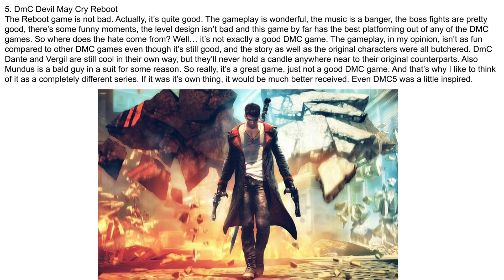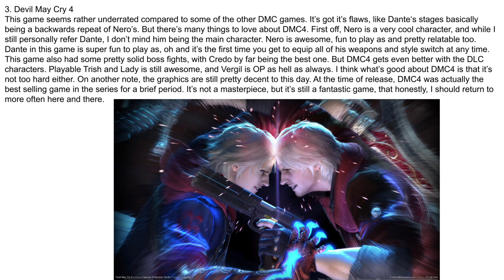Every Devil May Cry Game Ranked From Worst To Best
Everything belongs to Capcom. No music, characters or anything else here belongs to me.

I’m a huge Devil May Cry fan, you all know that. I’ve played every game in the series multiple times, over and over again. I’ve spent hundreds of dollars on these games, and perhaps even hundreds of hours. So now it’s finally time I rank every game in the series from the worst to best! Here it is fellow devil hunters, here is every DMC game ranked from my personal least favourite to most favourite. But do you agree with my list? What would your list look like? Make sure to let me know! And remember, let’s rock baby!

Music used in this video:
Devil May Cry 2 Mission select theme
Tic Tac Gotta Go Battle theme DmC Reboot
Lock and Load DMC1
Neve Surrender DMC4
Devil Trigger DMC5
Devils Never Cry DMC3